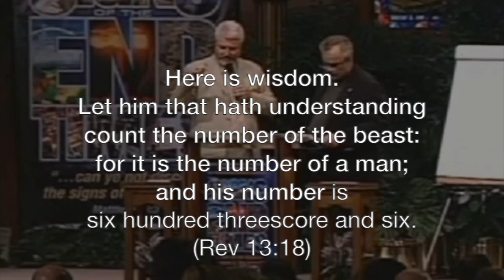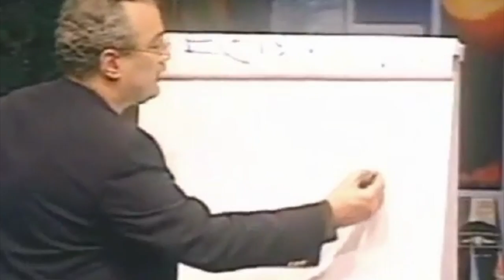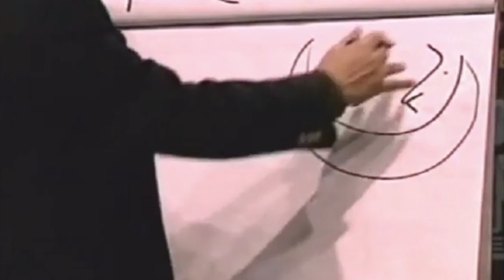An Interesting Perspective on the Mark of the Beast & the Number 666